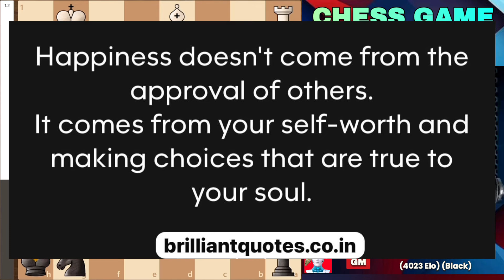Stockfish vs. Torch : AI Chess Match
Witness the clash of titans as Stockfish, one of the world's strongest chess engines, takes on the Torch Engine in an epic battle of wits! This thrilling chess match is a testament to the rapid advancement of artificial intelligence in the world of chess. Stockfish, known for its incredible calculation abilities, has long been considered one of the top chess engines, with some even pitting it against the likes of Magnus Carlsen, the world chess champion. But can it hold its own against the innovative Torch Engine? Watch as these two chess powerhouses go head-to-head, employing a range of strategies and tactics to outmaneuver each other. From the King's Gambit to complex endgames, this chess match has it all. So, sit back, relax, and enjoy the ultimate showdown of man vs machine - or should we say, machine vs machine?